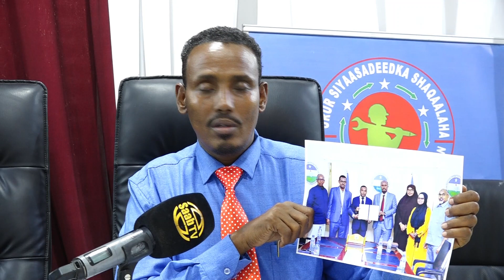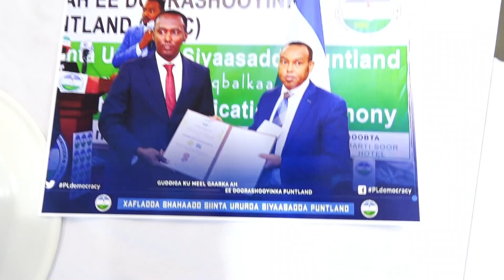Khilaafka Xisbiga Shaqaalaha - Afhayeen Cali yuusuf .